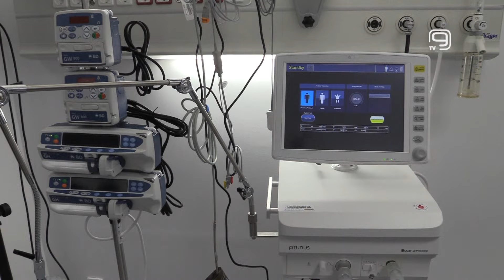TV KANAL 9, NOVI SAD: SVE VIŠE PACIJENATA NA MIŠELUKU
Kovid Bolnica u Novom Sadu sve je punija pacijenata, a povećan je i broj zaraženih koji su na respiratorima.